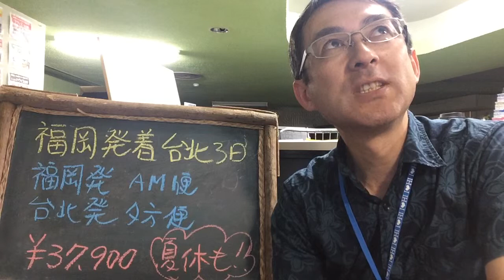夏休み｜福岡発 激安台北３日間旅行｜ウィルツアー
福岡発は午前便、台北からの帰国は夕刻便利用のプランですので台湾でのご滞在がたっぷり取れます。毎朝食付きの超お得プランです！日付限定、販売数限定のツアーですのでお早めにお申し込みください。【ツアー詳細】